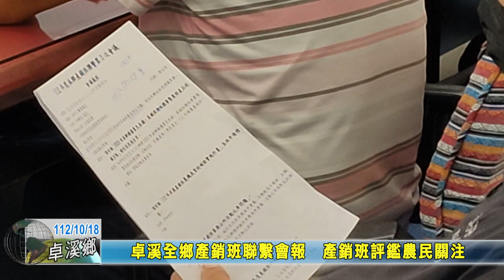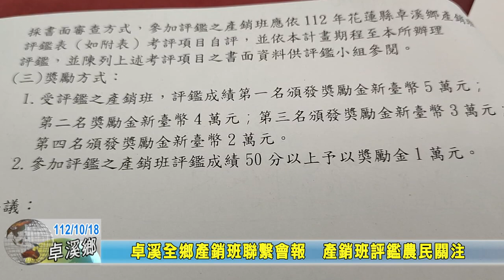20231018 03 卓溪全鄉產銷班聯繫會報 產銷班評鑑農民關注